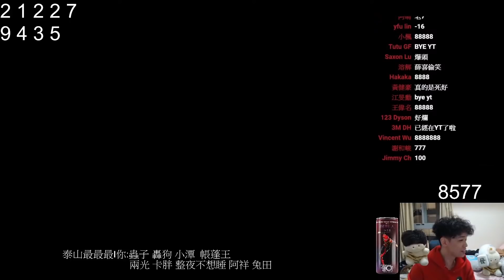羅傑-卡銅大師操作起來 ft.薛喜